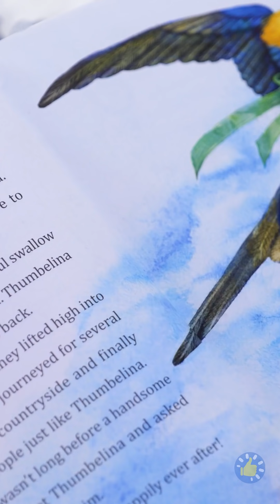ТЯЖЕЛА ЖИЗНЬ РОДИТЕЛЕЙ! Креативные крафты и лайфхаки для УМНЫХ РОДИТЕЛЕЙ 👨‍👩‍👧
Тайм-коды:

00:00 - Опять весь перепачкался? Попробуйте наши шоколадные ложки
00:30 - Как сфотографироваться с ребенком
02:24 - Какая умная мамочка!
05:38 - Самодельные съедобные мелки
09:50 - Слайм из шарика и блесток
10:20 - Полезные перекусы